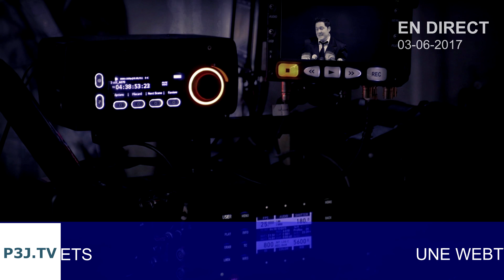POINT DE PRESSE LANCEMENT DU FESTIVAL FICMAN ET DE P3J.TV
(VISITEZ LE Pour ses 15 ans d’opérations, Productions du 3 juin lance de façon virtuelle 2 projets d’envergure touchant la production vidéo, dont un projet international, FICMAN, un Festival de court-métrage et P3J.TV, une web TV qui propose une immersion dans l'émotion par ses différentes séries inédites. Voici l'enregistrement du point de presse en direct pour l'occasion (3 juin 2017).